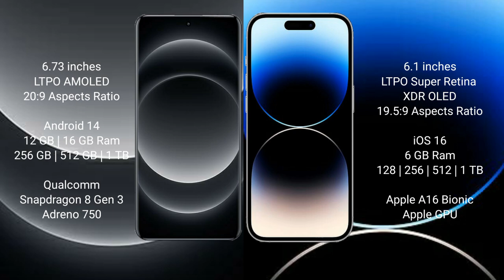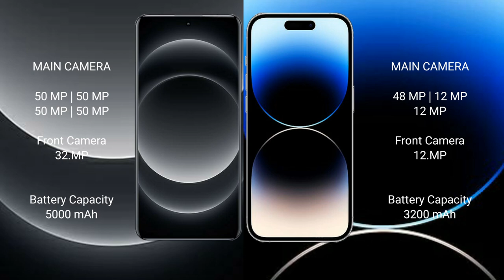Xiaomi 14 Ultra vs iPhone 14 Pro Review